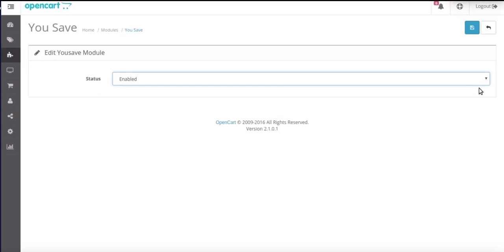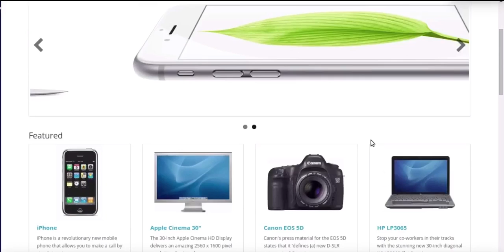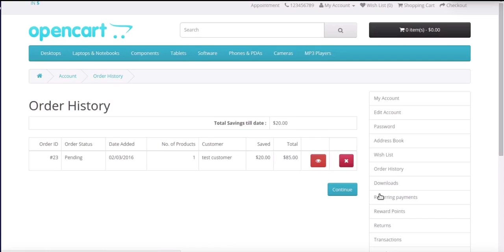You Save- OpenCart Extension Tutorial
‘You Save’ is an OpenCart extension that shows discount and special price discount for products on the cart. ‘You Save’ will be shown on the cart, checkout-cart, checkout-confirm. A history will also be maintained of ‘You Save’ to show in user-admin, where the user can see Total of ‘You Save’ as well as ‘You Save’ of individual product purchased.